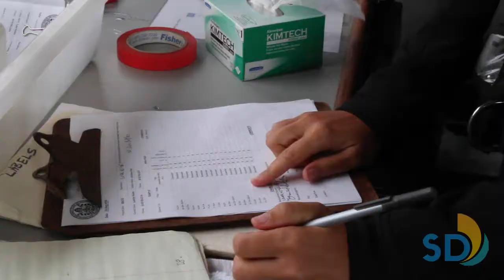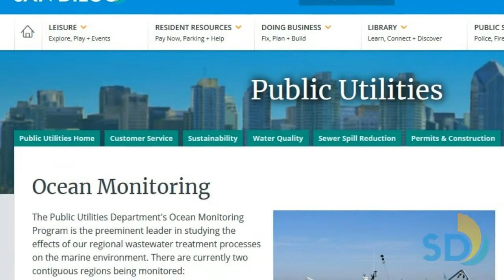Marine Biology and Ocean Operations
Learn about the work of the City of San Diego’s Marine Biology and Ocean Operations team from Senior Marine Biologist Dr. Ryan Kempster. The City’s marine biologists monitor San Diego’s coastal waters to ensure the ecological health of the ocean environment and to identify potential health concerns associated with the recreational use of San Diego's coastline.